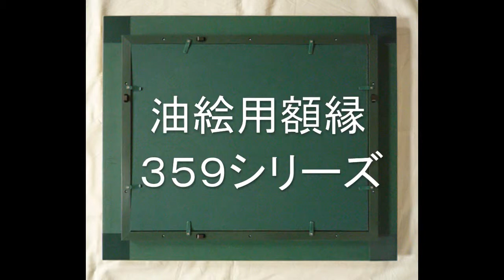油絵用額縁 ３５９シリーズ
ヤフオク！ストアの
にて販売しています。
Yahoo!ショッピングストアページ

直接のご注文は下記のオーダーフォームをご利用ください。